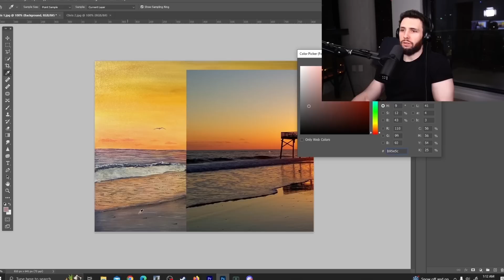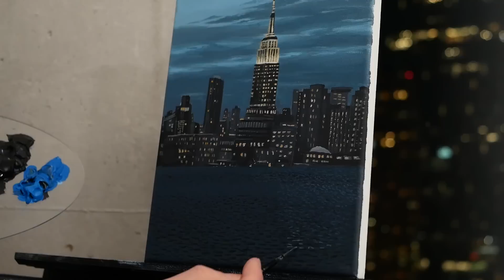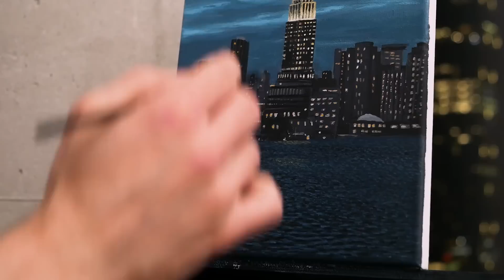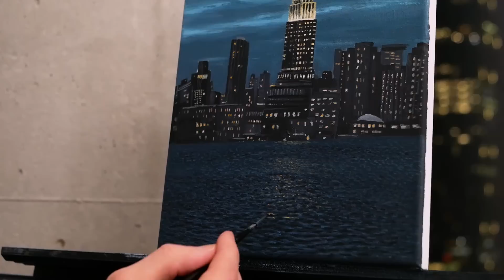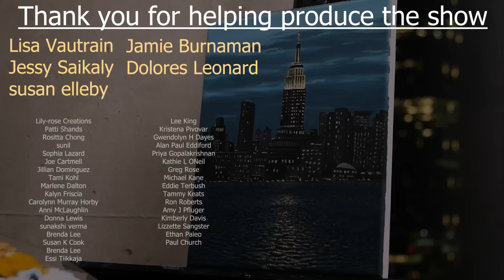Painting a City Skyline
Today explore the artistic process of painting a city skyline at night with acrylic paint. In this tutorial I'll walk you through step by step how to buildings, reflections, water,  and cityscapes in general.

For help with the drawing process you can find the traceable and reference

PAINTS:
Mars Black, Titanium White, Cerulean Blue, Cadmium Yellow, Naples Yellow, Burnt Sienna

My eBook on the essentials of acrylic painting & my eBooks full of traceables can be found

Where you can find bonus lessons on bigger canvas, my ebooks, traceables, the Facebook group, and presonal critiques